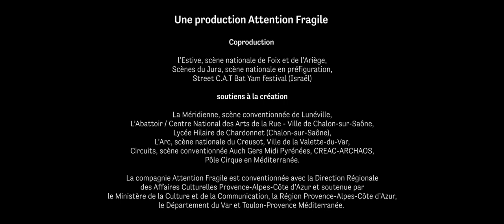Lulu's Paradise - Compagnie Attention Fragile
Ce solo insolite de proximité imprégné de cirque et de conte prend place dans une yourte d’Asie centrale.
Une scène minuscule. Autour : le public. Et puis au milieu : Lulu. Elle a tant de choses à dire… Maniant la corde lisse et aérienne, cette jeune fille israélienne se raconte, creuse les tréfonds d’une époque révolue, invoque un autre endroit du monde. Défilent tour à tour des souvenirs-anecdotes : son enfance dans un kibboutz, la vie en communauté, son quotidien dans un pays en guerre, ses aventures, ses joies, ses peines.
À l’envers, à l’endroit, elle manipule les mots, anime les objets et retourne son corps. Un voyage où se joue la proximité ici et ailleurs.
« Irakienne-Polonaise-Hongroise et Allemande… Je suis un quatre-quarts. »

Jeudi 13 Juin 2024 - Fouleix